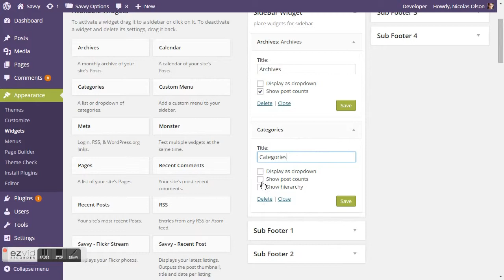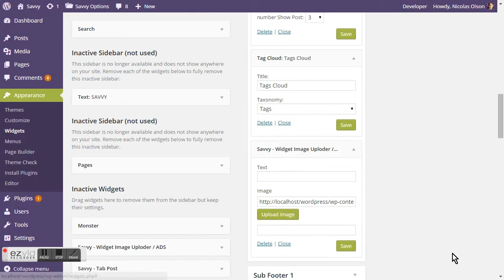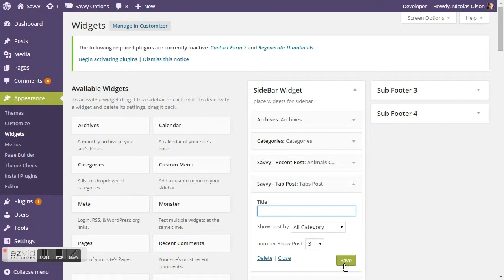Sidebar and Widgets on Savvy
Sidebar and Widgets on Savvy Theme